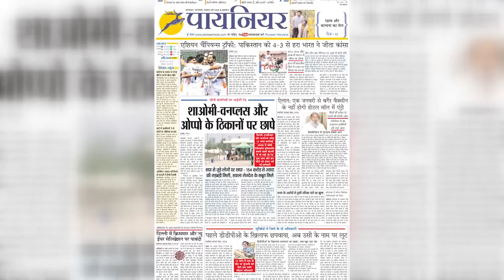गणेश विसर्जन के दौरान 15 लोगों की डूबने से मौत: हरियाणा में 7 डूबे, UP में 8 की जान गई